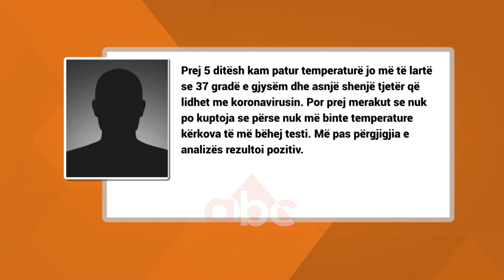Shenohet rasti i dyte ne Shkoder, oficeri i policise gjyqesore konfirmohet pozitiv| Abc News Albania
Një tjetër raste është shënuar në Shkodër. I prekuri është një oficer i policisë gjyqësore. ABC NEWS kontaktoi me të prekurin dhe mësoi se ai prej disa ditësh ka patur një temperaturë të rritur.